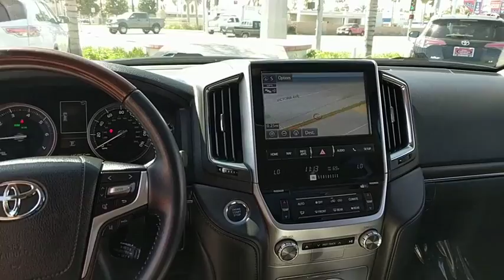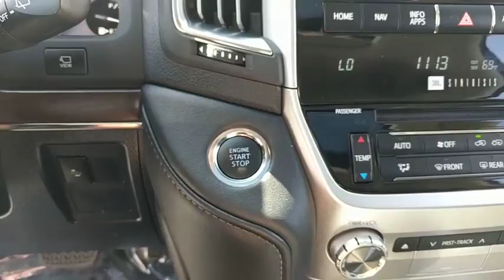2016 Toyota Land Cruiser Riverside, Moreno Valley, Corona, Jurupa Valley, San Bernadino, CA 170178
Used 2016 Toyota Land Cruiser available at Toyota of Riverside in Riverside, California. Servicing the Moreno Valley, Corona, Jurupa Valley, San Bernadino, CA area.
2016 Toyota Land Cruiser 4WD VX-R - Stock#: 170178 - VIN#: JTMCY7AJ0G4037946

Toyota of Riverside
7870 Indiana Ave

CARFAX One-Owner. Clean CARFAX. Magnetic Gray Metallic 2016 Toyota Land Cruiser 4WD 8-Speed Automatic with Sequential Shift 5.7L V8 DOHC Dual VVT-i 32V Black w/Semi-Aniline Perforated Leather-Trimmed Seating Recent Arrival!Reviews:* Smooth ride; capable off-road; one fully equipped trim level; robust towing capacity; seating for eight. Source: Edmunds